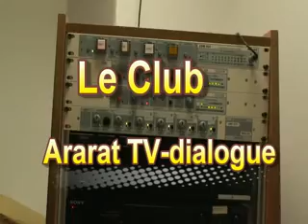Le Club de Richard Findykian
L' émission de Richard Findykian est consacrée à la préparation de la soirée d'anniversaire des 20 ans d'indépendance de la République d'Arménie qui se déroulera au Palais du Pharo de Marseille le 19 Septembre 2011. Invités : Franck Ohanessian, dirigeant des Salons de la Boiseraie, Yannick Ohanessian, responsable de Just For Event, Rudy D'J et la chronique de l'UGEFA présentée par Tigran Sahakian de Radio Van. Cadreurs : Agop Kupeyan, Karo Avakian et Sébastien Kasbarian - Emission diffusée sur Radio Dialogue ( 89.6 à Marseille - 101.9 Aix-en-Provence et Etang de Berre ) Samedi à 17 h 30, Dimanche à 20 h et Mercredi à 16 h